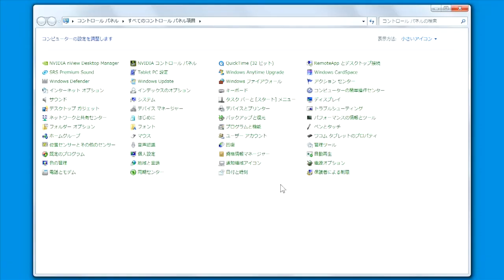【Intuos チュートリアルムービー】ファンクションキーの紹介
Intuosのよく使用するショートカットを操作できるファンクションキーを活用する方法をご紹介します。